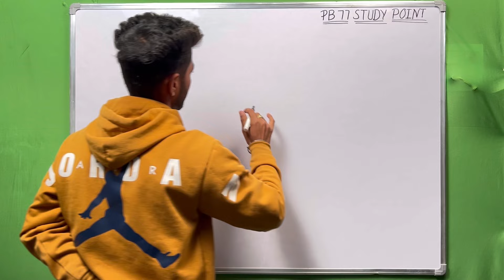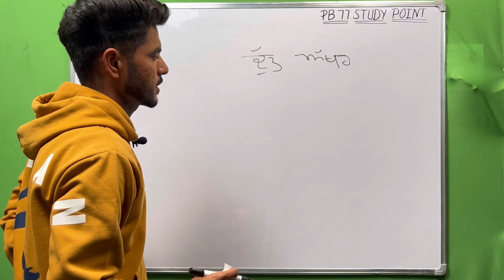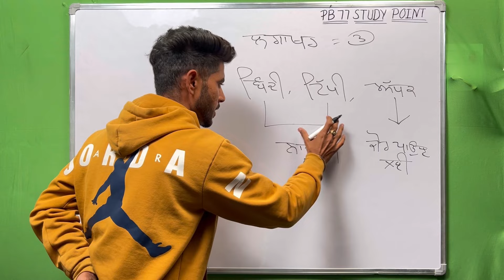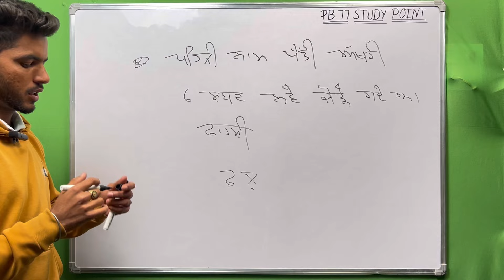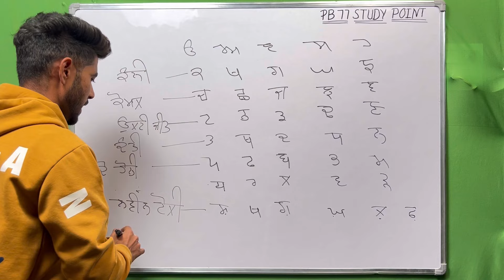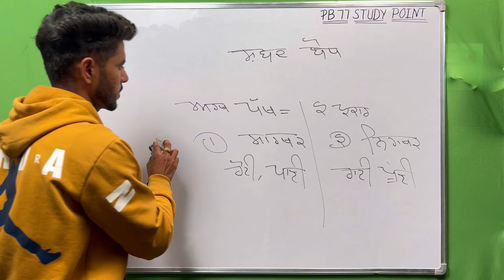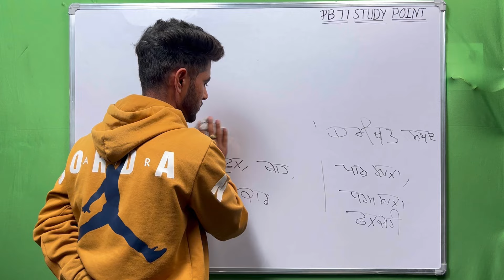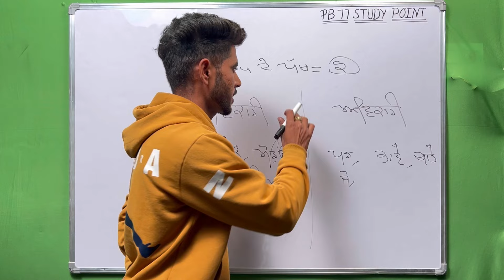PSPCL ALM 2500 || ਪੰਜਾਬੀ ਵਿਆਕਰਣ ਪੇਪਰ A ਅਤੇ B ਦੀ ਕਲਾਸ || ਰਟ ਲਓ ਆ ਕਲਾਸ ਜਰੂਰੀ ਆ || By Neetu Sir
ਸੱਤ ਸ਼੍ਰੀ ਆਕਾਲ ਦੋਸਤੋ, ਆਪਣੇ ਚੈਨਲ PB77 STUDY POINT ਤੇ ਤੁਹਾਡੇ ਸਾਰਿਆਂ ਦਾ ਸਵਾਗਤ ਹੈ, ਮੈ ਤੁਹਾਡਾ ਦੋਸਤ PARMJIT SINGH ਤੁਹਾਡੇ ਲਈ ਹਰੇਕ ਪੇਪਰ ਦੀ ਤਿਆਰੀ ਲਈ ਅਤੇ ਪੰਜਾਬ ਸਰਕਾਰ ਦੁਆਰਾ ਸਕੀਮਾਂ ਦੀ ਜਾਣਕਾਰੀ

PSPCL ALM 2500 || ਸੀਰੀਜ ਪੈਰਲਲ ਸਰਕਟ || PART 3|| ਮਹੱਤਵਪੂਰਨ ਕਲਾਸ || Pspcl Free Off cost …

PSPCL ALM 2500 || ਸਹਾਇਕ ਲਾਈਨਮੈਨ ਲਈ ਆ ਕਲਾਸ ਜਰੂਰੀ ਆ || DC ਸਰਕਟ || Pspcl,pstcl, Alm, assa || by Neetu….

PSPCL ALM 2500 || ਸੀਰੀਜ ਪੈਰਲਲ ਸਰਕਟ || ਕਲਾਸ 4 ||ਸਹਾਇਕ ਲਾਈਨਮੈਨ ਲਈ ਬਹੁਤ ਹੀ Ghant ਕਲਾਸ || ਰਟ ਲਓ ਜੀ ….

PSPCL ALM 2500 || Class 2 || DC ਸੀਰੀਜ ਪੈਰਲਰ ਸਰਕਟ || ਬਹੁਤ ਹੀ ਅਸਾਨ ਭਾਸ਼ਾ ਵਿੱਚ ਕਰੋ || FREE OFF COST….

PSPCL ALM 2500 || NEW BATCH START || Free Off Cost || Part 1 || ਕਰੋ ਤਿਆਰੀ ਪੂਰੀ ਵੀਡਿਓ ਜਰੂਰ ਦੇਖੋ …